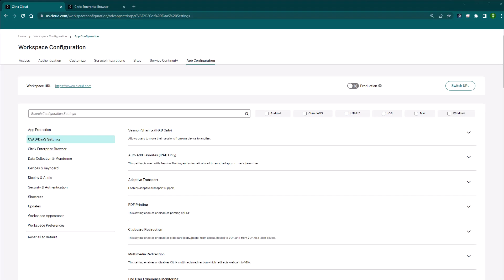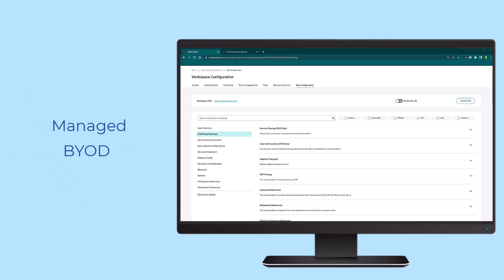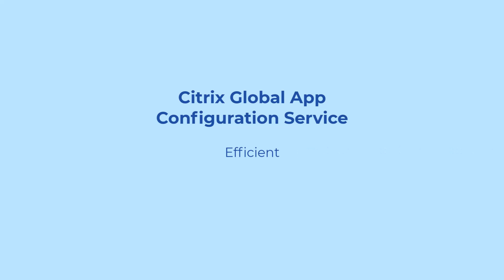Citrix Features Explained Global App Configuration Service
Citrix Global App Configuration service (GACS) is a Citrix IP solution and service used to configure, manage, and distribute Citrix Workspace app (CWA) or Client App-specific end-user settings across all device OS. The solution can auto-update the Workspace app and manage client app versions. As of this writing, GACS supports Windows, macOS, Android, iOS, and Chrome OS.

The end user settings can be configured and managed, including experience when a user accesses Citrix Workspace via a browser and launches virtual apps and desktops over HTML5 experience. Settings are configured and mapped to a Citrix Workspace application at the store URL level today. As part of the GACS roadmap, this scope is expanded to map configured client settings to user groups within a store.

GACS is a cloud service that can be used to configure and distribute settings across cloud and on-premises environments. You don’t need to claim the domain or establish the Workspace store URL to distribute the settings for cloud deployments. In an on-premises environment, Citrix GACS uses the AutoDiscovery services to establish the URL claim and connection to the cloud for StoreFront URL or NetScaler Gateway. This service establishes a secure connection to your domain and all the store URLs based on the company configuration. Further, all the stores (on-premises and cloud) will reflect in the app configuration user interface, and settings can be configured and distributed per store from the same interface.